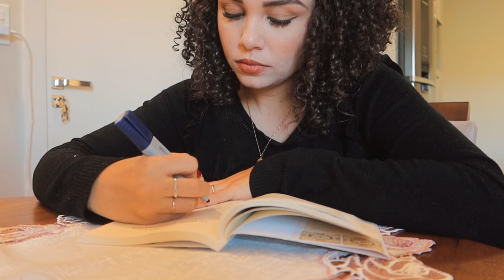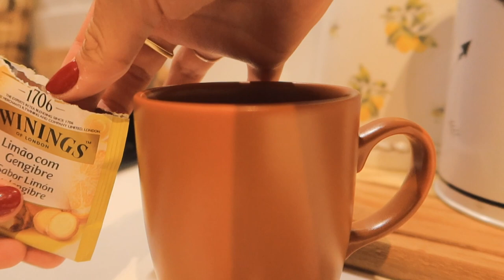Faxina na casa, lavando roupa, cozinhando caldo e final do nosso dia ✨